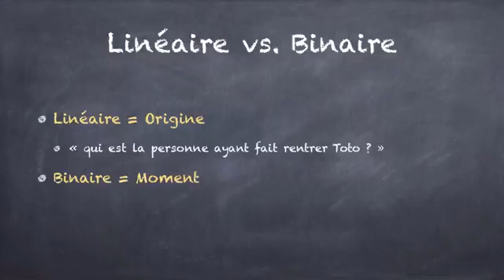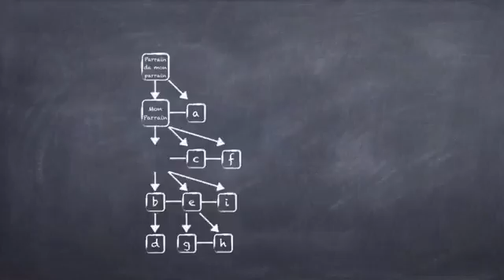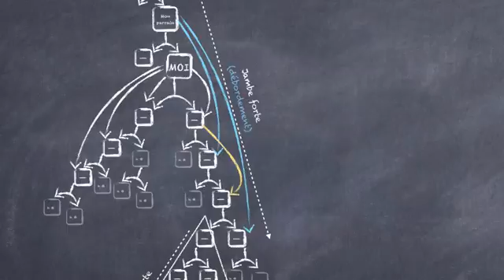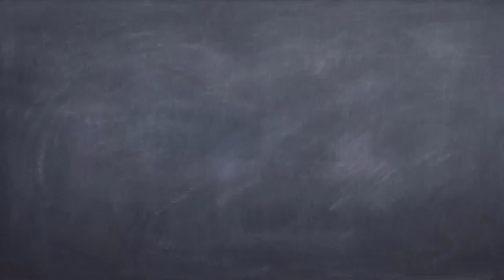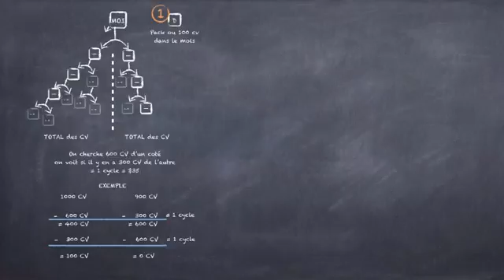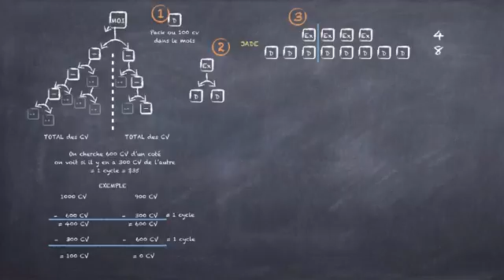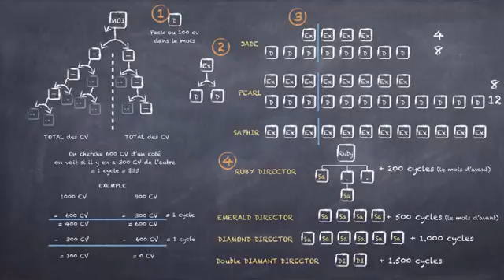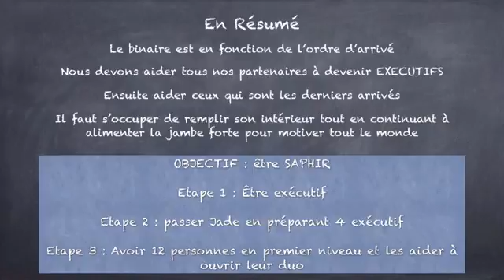Comprendre le système binaire de Jeunesse Global